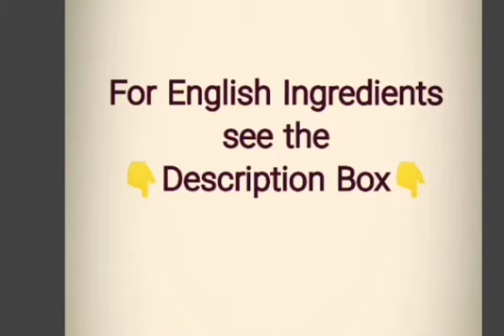ايس كريم اوريو بدون بيض Oreo Ice Cream No Eggs No Ice Cream Machine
ايس كريم الاوريو بدون بيض ولا مكينة..سهله وبمكونات بسيطه
Oreo Ice Cream without egg
Ingredients
Half a cup of condensed milk
Two cups of cream
8 pieces of oreo
A teaspoon of vanilla
*for method of recipe see the video.

مطبخ لمى
عالم لمى
اوريو
ايس كريم الاوريو
اسهل طريقه لعمل ايس كريم الاوريو
ايس كريم بدون بيض
ايس كريم بدون مكينه
ايس كريم
بوظه
بوظة اوريو
oreo
oreo ice cream
ice cream
milk
cream
Nutella & Oreo Ice Cream Rolls - how to make delicious Nutella and Oreo Cookies ice cream | ASMR
HOW TO MAKE OREO ICE CREAM AT HOME l ONLY 4 INGREDIENTS l NO EGGS l NO ICE CREAM MACHINE
GIANT Oreo Sandwich - Ice Cream Rolls | how to make an Oreo Ice Cream Sandwich to Ice Cream Rolls
How to Make Oreo Ice Cream at Home(Only 3 Ingredients!) | No Eggs No Ice Cream Machine
Oreo Ice Cream Recipe | ओरियो आइसक्रीम | Ice Cream Recipe In Hindi | Mintsrecipes - Ep-237

طريقة عمل ايس كريم اوريو
ايس كريم اوريو بالاعواد
فى ٣ دقايق وب ٣ مكونات هتعملى أيس كريم أوريو
آيس كريم الاوريو بطريقة عبقرية 😜 مستحيل تشتريه تاني بعد ما تشوفي الطريقه دي 😉🙈
ايس كريم الاوريو🍨😋بأسهل طريقه💪مستحيل تشتريه من بره تانى😉🙈اكله & فكره😍
ايسكريم اوريو في 5 دقائق فقط | Oreo Ice Cream
Oreo Ice Cream - أيس كريم الأوريو ب٣ مكونات وب٥ دقائق فقط روعة
Easy Homemade Oreo Ice Cream Recipe
ايس كريم الاوريو ( بوظة الاوريو )
طريقة عمل ايس كريم أوريو ب 3 مكونات فقط في البيت
ايس كريم الاوريو 🍦🍦اعمليه في دقيقه وب ٣مكونان بس
أيس كريم رول بنكهة الأوريو من دون ألة الآيس كريم او حتى خفاق كهربائي شكل وطعم ولا أطيب
مستحيل تشتري آيس كريم الأوريو بعد هاذا الفديو بثلاث مكونات فقط خطييير جدااااا
جديد😜 ممنوع شراء الأيس كريم بعد معرفتك هذه الطريقة العبقرية 😋😋بدون قوالب او ماكينة